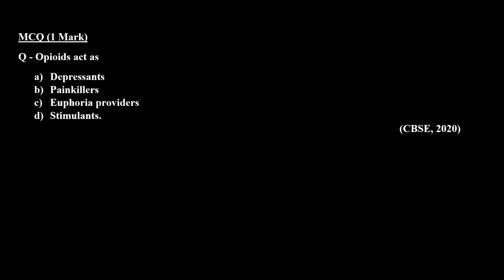Opioids act as a) Depressants b) Painkillers c) Euphoria providers d)Stimulants. (CBSE, 2020)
In this video, we will discuss a question from Class 12 Biology Previous Year BOARD Exam (PYQ).

Topic: DRUGS AND ALCOHOL ABUSE

Question: Opioids act as
a) Depressants
b) Painkillers
c) Euphoria providers
d) Stimulants.
(CBSE, 2020)

This question is about the opioids and covers the concept of the way they act.
We will discuss the Question step-by-step, and we will explain the concepts clearly and concisely.

Benefits of watching this video:
You will learn how to answer questions based on concepts of Human Health and Disease.
You will understand the concept of Human Health and Disease.

If you want to practice for class 12 Board Exams or if you want to review the concepts before a test, then this video is for you. Watch the video now, and learn how to solve problems related to Human Health and Disease.

We're passionate about helping students succeed. Let's work together to make our channel the best it can be.